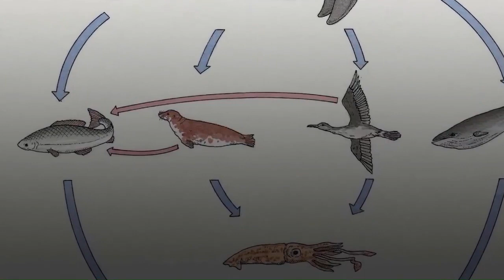Imagine If We Never Started Hunting Whales .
TED-Ed,@TEDEd,BE AMAZED,@BeAmazed,The Infographics Show,@TheInfographicsShow,Destiny,@DestinySpace,Kurzgesagt – In a Nutshell,@kurzgesagt,Astrum,@astrumspace,Aperture,@ApertureScience
What If,@WhatIfScienceShow